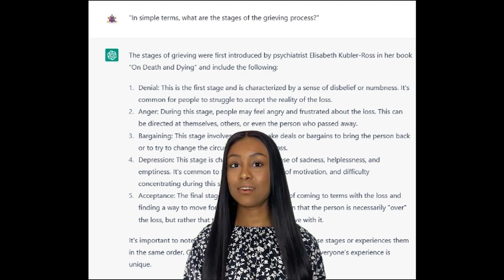Grief FAQs: Artificial Intelligence(AI) Powered - "What are the Stages of Grief?"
The "Grief FAQs" - Artificial Intelligence(AI) Powered Podcast is created by volunteers from the public non-profit My Grief Angels - MyGriefAngels.org.

The podcast series is based on a conversation over grief, and the grieving process with the artificial intelligence powered chatbot, ChatGPT.

The volunteers gathered the most frequently asked questions about grief from the My Grief Angels' online community, the open virtual grief support groups participants and from their own personal grief journeys.

The conversation was then reviewed and only the responses the group felt were most accurate are included in this podcast series.

In this particular episode, a more recent critique of these stages and the subjects that were used in reaching these conclusions were added to the AI powered answer. Specifically, the controversy over these grief stages is that they are based on research conducted with people who were dying themselves, and not with people actually grieving the loss of their loved ones. This feedback was also provided to the artificial intelligence chatbot used in this conversation.

The hope of everyone who works and worked in the development of this AI powered podcast series is that it provides some general answers to some of the many questions we all face when dealing with the unexpected loss of a loved one, and the painful grief that follows.